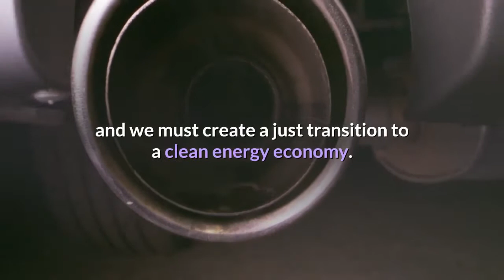LA City Council urges state to close Playa del Rey natural gas facility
The Los Angeles City Council voted unanimously Wednesday, April 7, to approve a resolution in support of any legislation or administrative action that would help close the Playa del Rey natural gas storage facility. Introduced by councilmembers Mike Bonin and Paul Koretz, the resolution calls for the state to set up a transition process and timeline for the shutdown of the facility at 8141 Gulana Ave in Playa Del Rey run by SoCalGas.“We must move aggressively to get off fossil fuels, and we must create a just transition to a clean energy economy. We call on Gov. Newsom to acknowledge the risks of this facility and move quickly to shut it down, ” Bonin tweeted following the City Council’s vote.